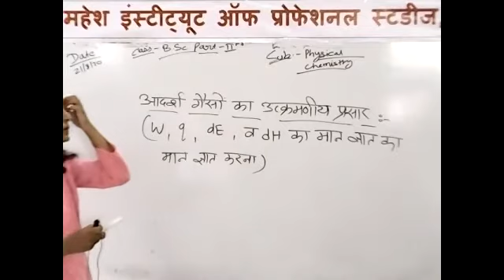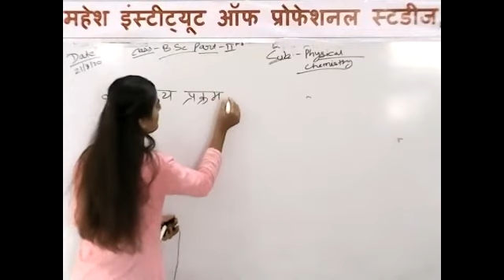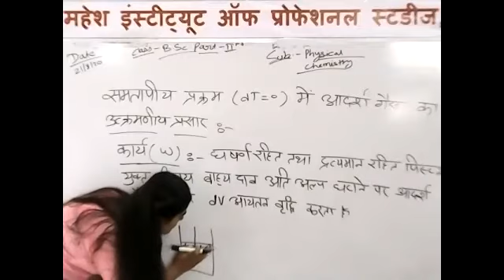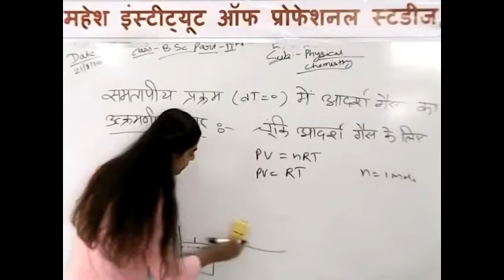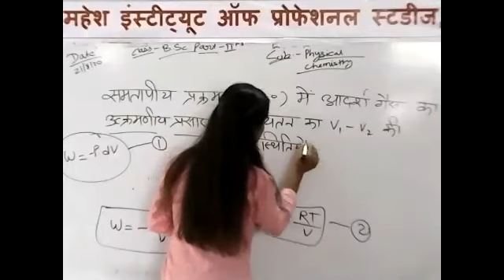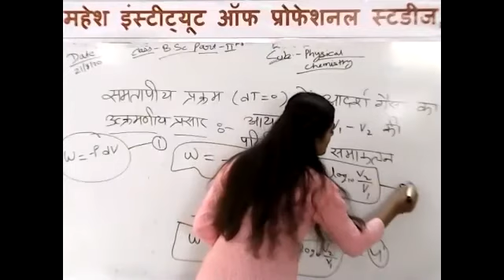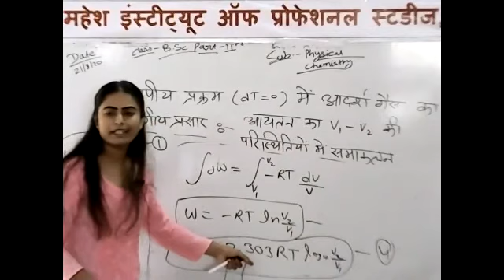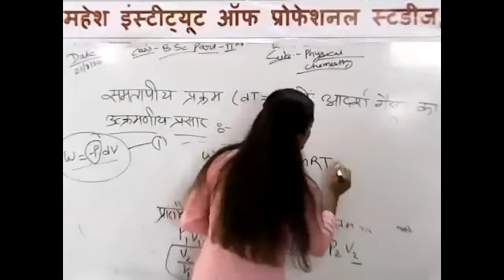B.Sc. PART-II CHEMISTRY [THERMODYNAMICS PART-13]